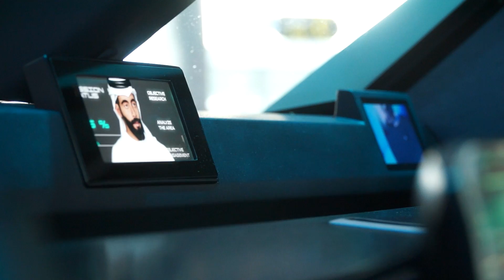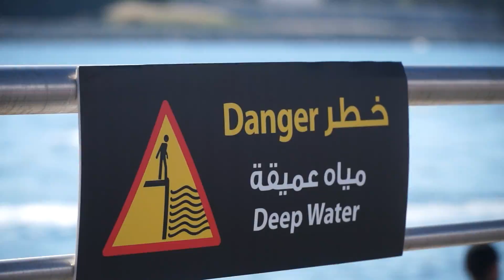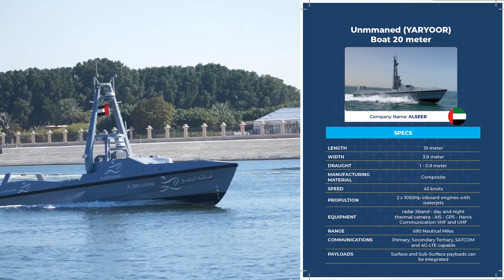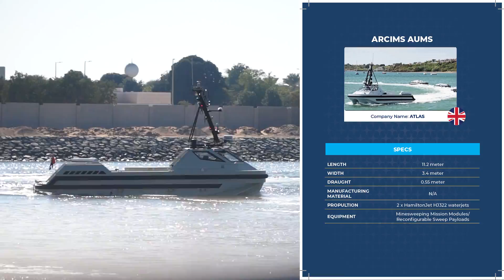UMEX Day 3 Maritime Live Demonstration and UAE firm Kintsugi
Welcome back to the Army Recognition Group's exclusive coverage of UMEX 2024! 🌟 On Day 3, we're bringing you an in-depth look at some of the most innovative unmanned systems in the defense industry.

🚗 Kintsugi's Groundbreaking 4X4: Our day begins with an exclusive interview with UAE's own Kintsugi. We delve into the details of their latest marvel - a six-seater 4X4 all-terrain vehicle, equipped with cutting-edge AI technology. Discover how this vehicle is set to revolutionize off-road operations.

🚤 Live Demonstrations Galore: Prepare to be amazed as we witness the prowess of various unmanned systems in action:

Yaryoor Unmanned Boat: Experience the capabilities of this advanced unmanned surface vessel (USV).
USV Oscar & Sils Vessel: See the latest in surface vessel technology, designed for strategic operations.
Piranha Subsurface Torpedo & UUV Defender: Dive into the world of underwater warfare with these sophisticated unmanned underwater vehicles (UUVs).
UUV R7: Explore the features of this state-of-the-art UUV, a game-changer in maritime security.
ARCIMS AUMS: Get a close look at this autonomous unmanned maritime system, known for its versatility.
Al Sheraa Unmanned Sail Boat: Witness the future of sailing with this innovative unmanned vessel.
🎥 Exclusive Footage: Our team is on-site, capturing every exciting moment. Expect detailed interviews, close-up views, and expert insights on these groundbreaking technologies.

Your support helps us bring the future of defense technology to your screen!